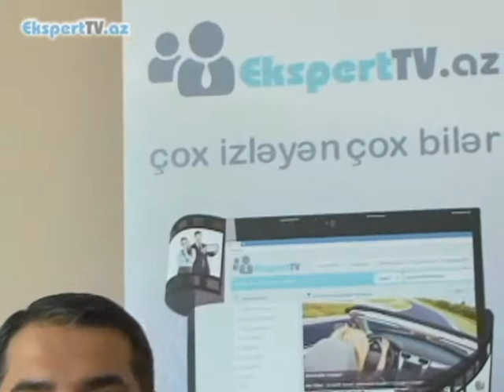Təşkilatın idarəedilməsi necə təkmilləşdirilə bilər?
Ekspert: Babək Bayramov